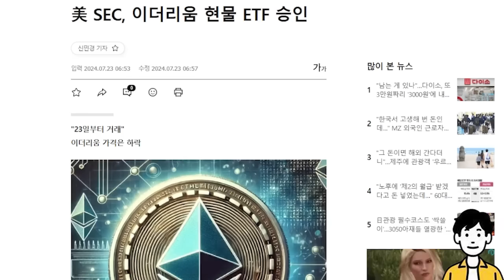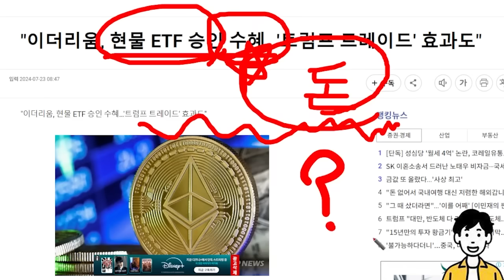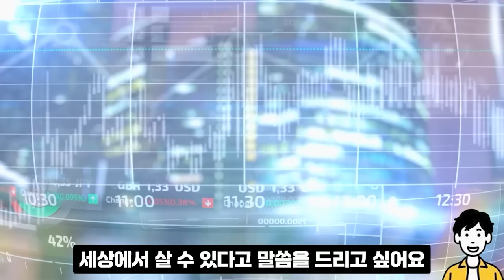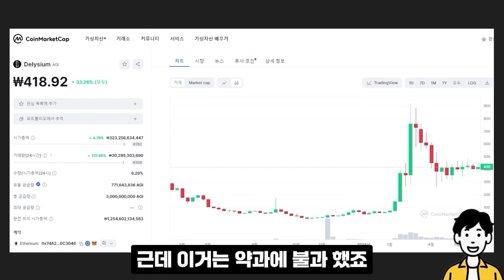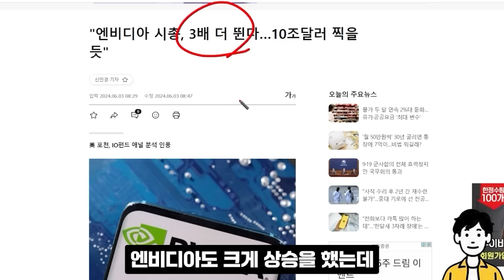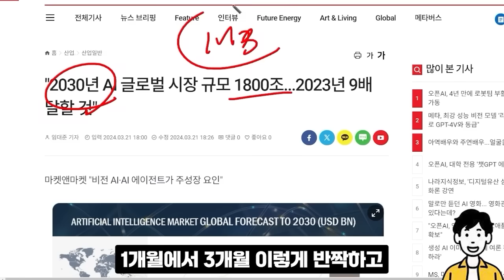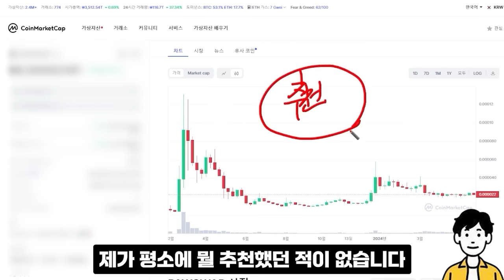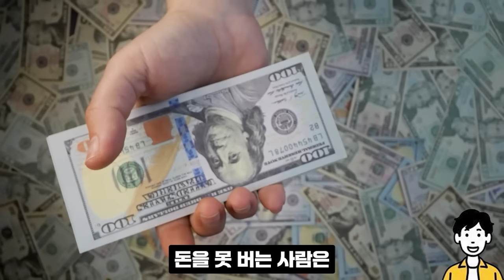[이더리움 전망]예상보다 스케일이 크네요 이때 1500만원 갈겁니다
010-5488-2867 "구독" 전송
또는 하단링크 클릭